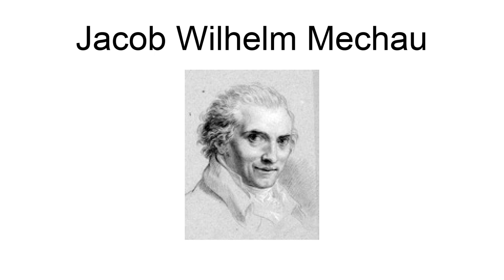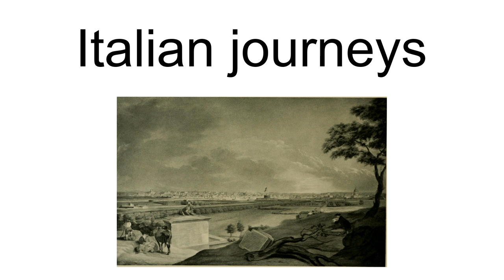Jacob Wilhelm Mechau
Jacob Wilhelm Mechau (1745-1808) was a German landscape painter, graphic artist and etcher. His style was part of the transition from Classicism to Romanticism.